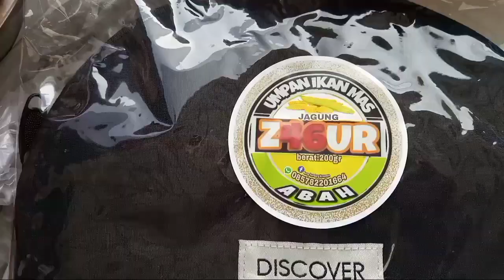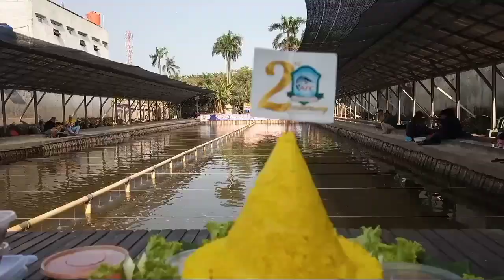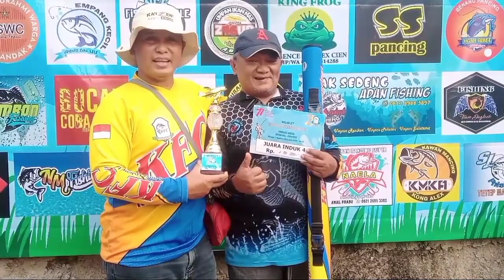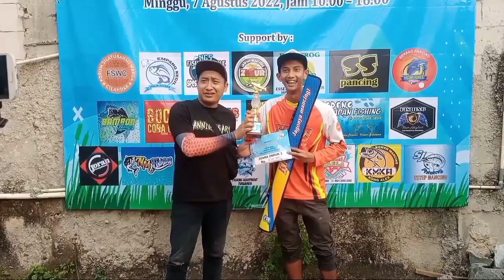MILAD KE 2 KEDOYA FISHING CLUB - IKAN BALAP BIKIN PESERTA PADA KALAP - EDAAN...!!!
Jadi di video kali ini liputan mancing, yaitu event MILAD KE 2 KEDOYA FISHING CLUB [KFC] di pemancingan Empang Kecil Jombang Ciputat, Tangerang Selatan.